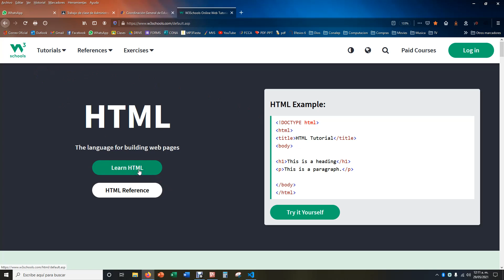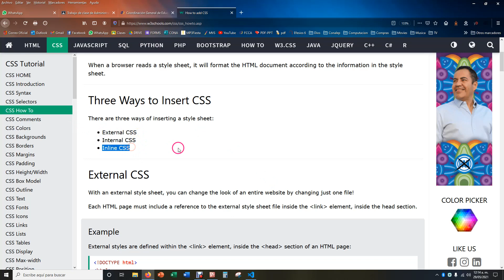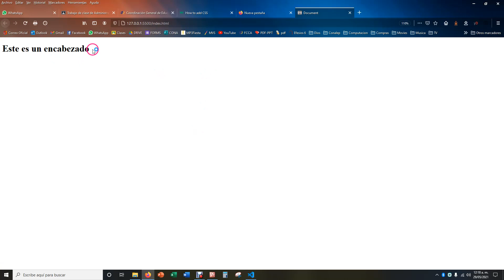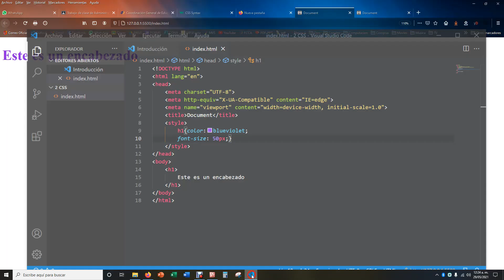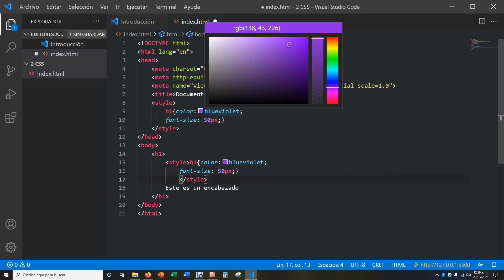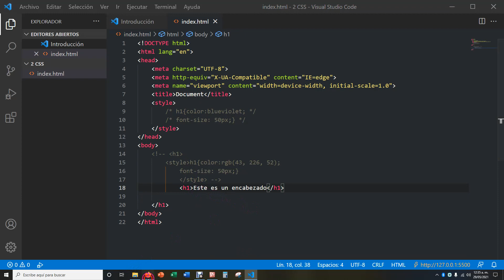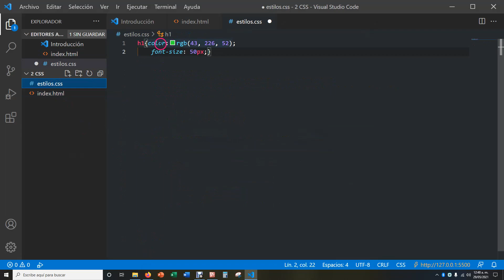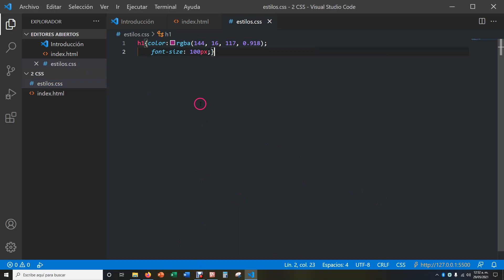009 CSS Selector Propiedades y Valores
009  CSS Selector Propiedades y Valores
Para DEWE en Conalep 256 Ciudad Hidalgo
Diseño y elaboración de Páginas WEB